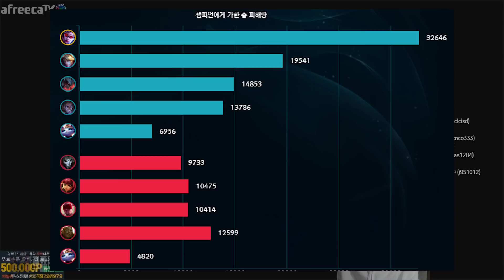원딜보다 5배 쎈 "탑 베인"